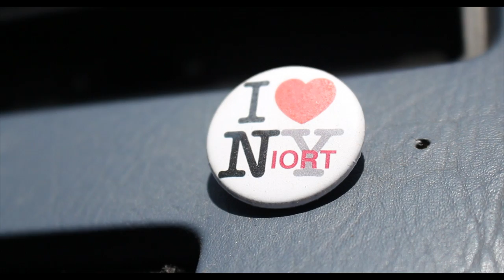Citroën CX Heuliez Quasar Ambulance (Jeff Brown's car)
This 1986 Citroën CX Heuliez Quasar ambulance was imported from France to the United States in April, 2013 and is still running strong.  It was operating in France at about the same time as the television program Médecins de nuit was on the air. This video was made by Andrew Pattenaude for Jeff Brown.